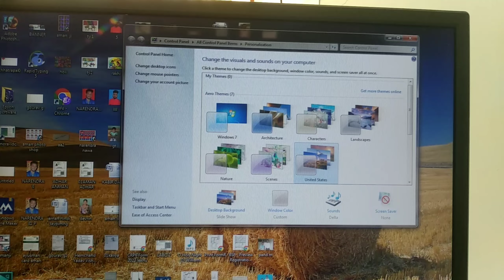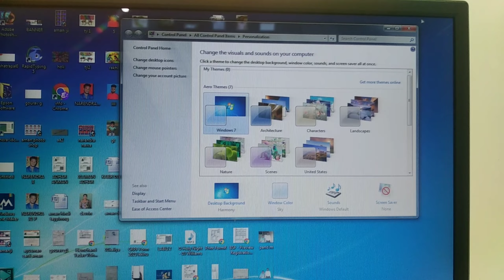Computer ka wallpaper change karna sikhe।How to change computer wallpaper । wallpaper change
Hello doston Aaj ham janenge computer desktop Mein wallpaper Kaise lagaye video ko ant Tak dekhiaega jarur.